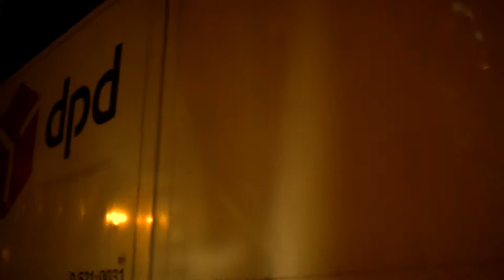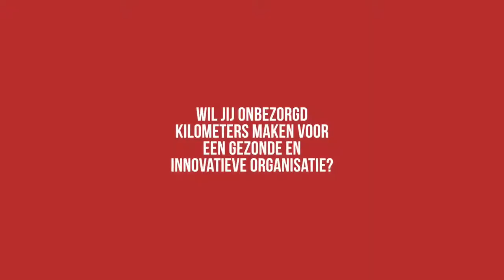REBRO Transport - John Vervaart